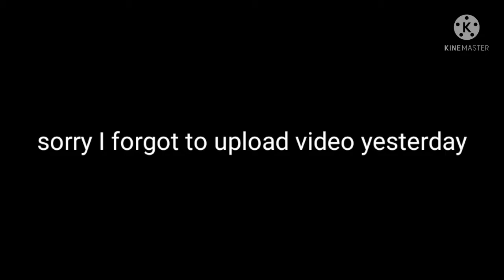RAAF movie: school time